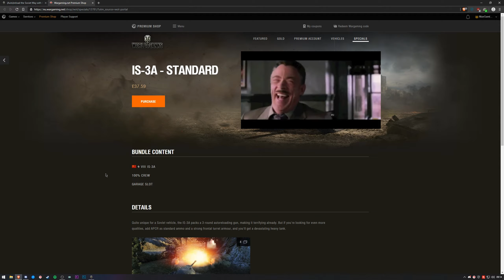Lansen C - Festival Fair Deal Review ♦ World of Tanks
Tier 8 Swedish Medium tank, the Lansen C in World of Tanks. Is it worth the Gold they are asking for?